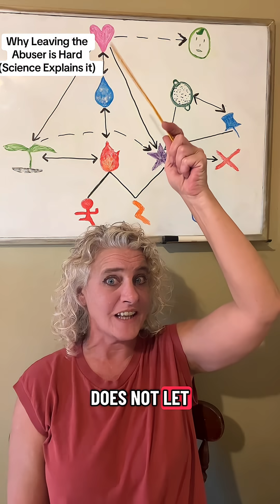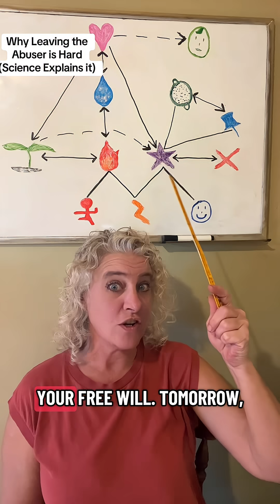The Real Reason Leaving is Hard: Oxytocin Hijacks Free Will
Part 2 of yesterday’s video. This explains why leaving the abuser is hard. And why it’s all oxytocin’s fault.